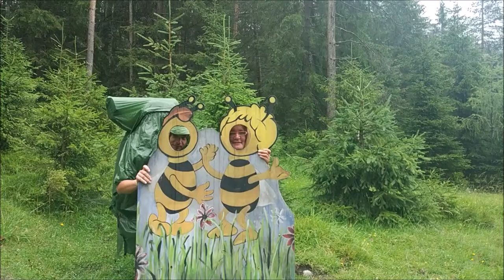Český Krumlov - St. Johann in Tirol - 2.etapa putování do Santiaga de Compostela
15 dnů putování v komorní skupince z Českého Krumlova přes Pasov, Solnohradsko až do Svatého Jana v Tyrolsku. Téměř 350 km a nespočet zážitků a krásných setkání s místní pohostinností. 2. etapa putování z Velehradu do Santiaga de Compostela za námi a těšíme se na tok 2018...

Hudba: Hana a Petr Ulrychovi - Chodci nebo poutníci